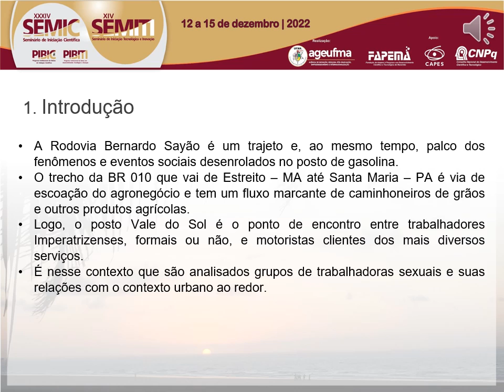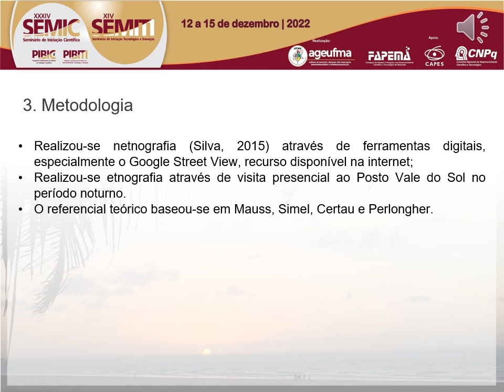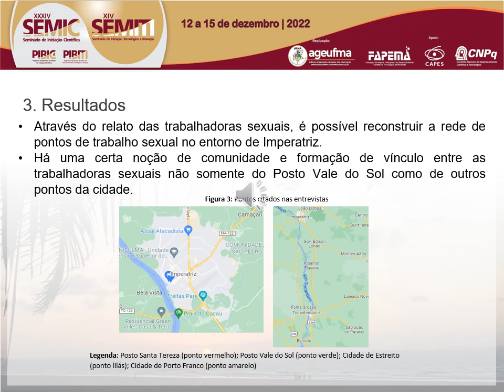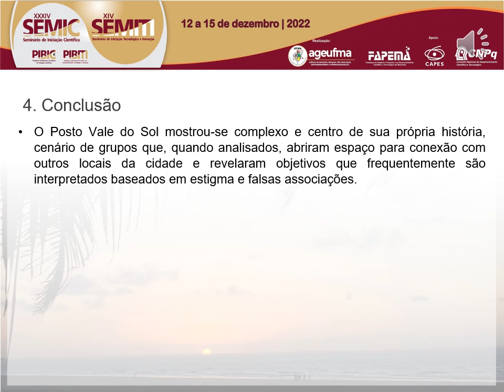HU176 LUCAS VINICIUS LUSTOSA CASTELO BRANCO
"Titulo: IMPERATRIZ, POSTOS DE GASOLINA E TRABALHO SEXUAL: As Trabalhadoras Sexuais do Posto Vale do Sol

Autor(a): LUCAS VINICIUS LUSTOSA CASTELO BRANCO

Resumo: A Rodovia Bernardo Sayão é um trajeto e, ao mesmo tempo, palco dos fenômenos e eventos sociais desenrolados no posto de gasolina. O trecho específico da BR 010 que vai de Estreito – MA até Santa Maria – PA é via de escoação do agronegócio e tem um fluxo marcantes de caminhoneiros de grãos e outros produtos agrícolas. Logo, o posto Vale do Sol é o ponto de encontro entre trabalhadores Imperatrizenses, formais ou não, e motoristas do centro-oeste clientes dos mais diversos serviços. É nesse contexto que são analisados grupos de trabalhadoras sexuais no posto de combustíveis e suas relações com o contexto urbano ao redor. Os objetivos são caracterizar o grupo de trabalhadoras sexuais que frequenta o posto Vale do Sol, analisar as relações entre os prestadores formais de serviços do posto Vale do Sol e as trabalhadoras sexuais, analisar os grupos sociais que frequentam e são beneficiados pelos serviços do posto Vale do Sol e compreender a dinâmica de movimento dos viajantes que frequentam o posto Vale do Sol. Descobriu-se que os indivíduos têm motivos diferentes para frequentar o mesmo local para trabalho sexual, os clientes são na grande maior parte caminhoneiros que transitam na BR-010 e usam o posto como ponto de apoio para descanso e os funcionários têm uma relação de tolerância com as trabalhadoras sexuais. Os grupos são dinâmicos e mantém relações com outros grupos da cidade em outros pontos e inclusive têm conflitos internos entre as trabalhadoras do Postos Vale do Sol. Este trabalho foi fundamental para entender as relações de grupos rodeados de estigma e o contexto urbano de locais distantes do centro da cidade mas ainda sim ligados a estradas de conexão com o país todo.